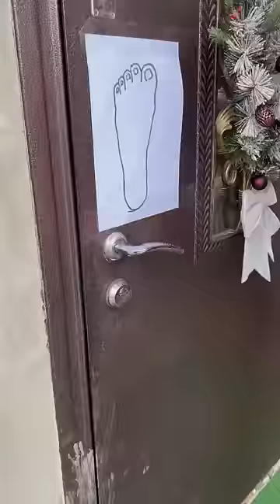Smart house by Tsuriki Show